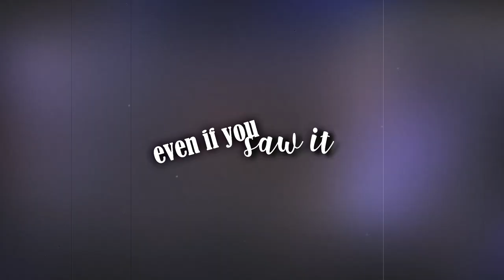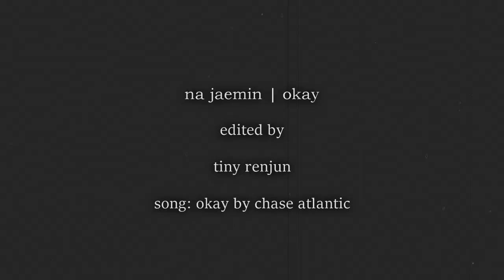na jaemin | okay // fmv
hello 🌺

this time with different kind of edit
i love jaemin so so much 💗

if you are here, you love him too

tiny renjun~